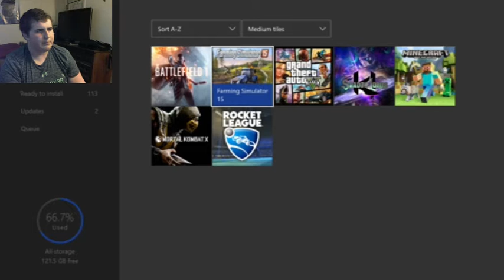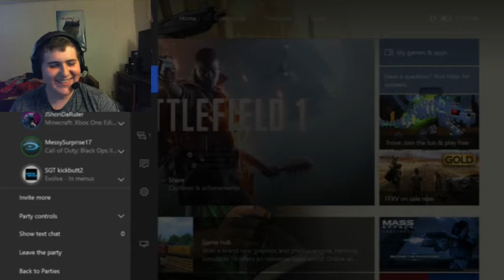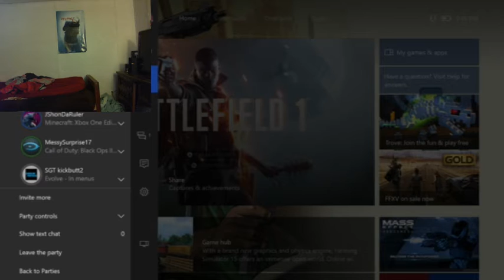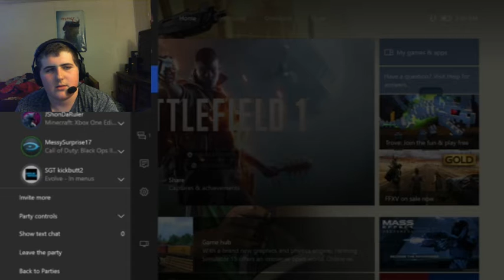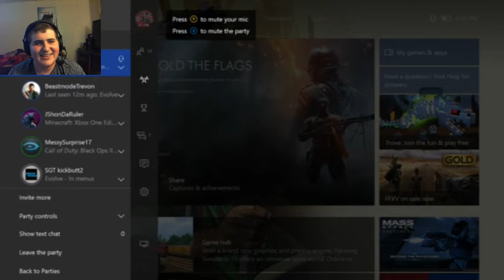lets play battlefield 1/ Stove.Plays